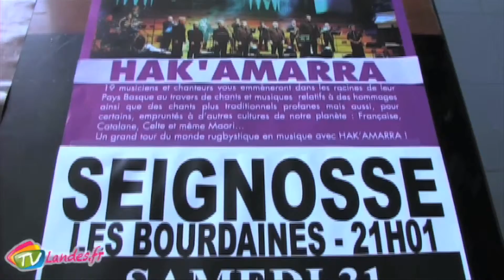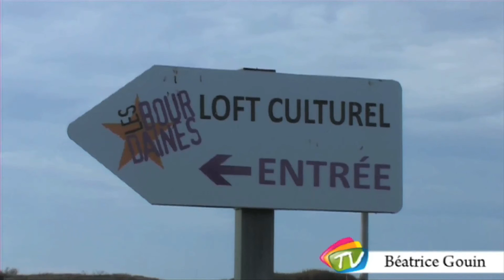La salle des Bourdaines à Seignosse, 28 Octobre 2015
La communauté de communes de MACS compte plusieurs salles de spectacle toutes complémentaires, que ce soit la salle Roger Hanin à Soustons, le Ph'art à Capbreton, la Mamisèle à Saubrigues sans oublier celle qui peut accueillir entre 1200 et 2200 spectateurs en fonction de la configuration et des spectacles: le loft culturel des Bourdaines. De grands noms de la chanson tels que Nina Hagen, Orelsan, Hubert Félix Thiéfaine, Etienne Daho et bien d’autres, des artistes moins connus mais toujours de talent, chanteurs ou encore humoristes s’y sont produits. C’est une salle rénovée, avec une programmation de poids qui vous attend pour cette fin d'année.
MACS / Seignosse, 28 Octobre 2015